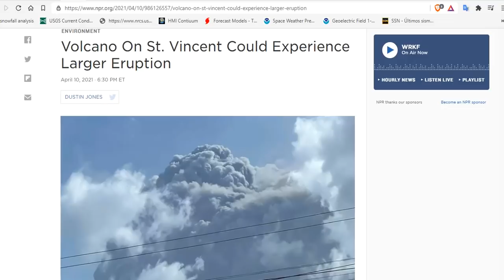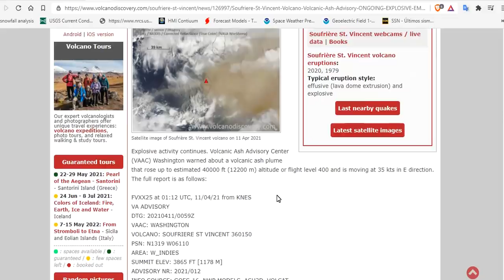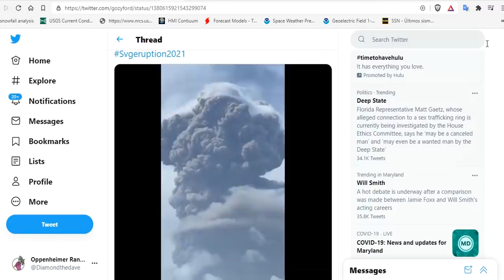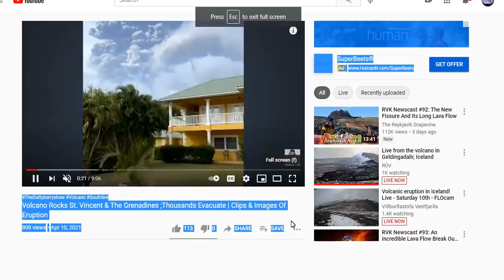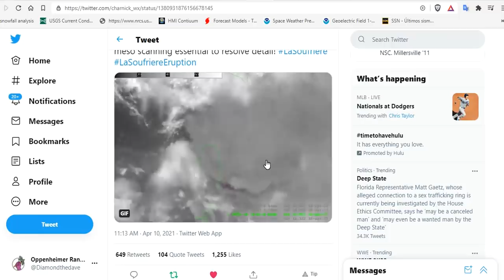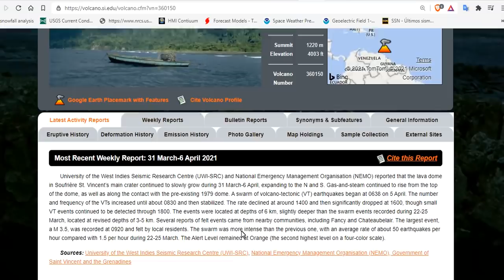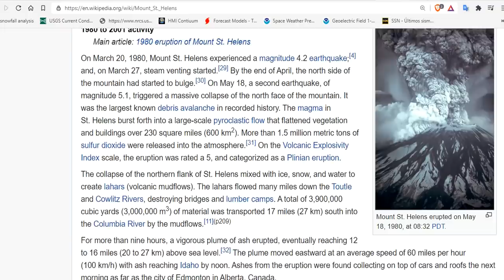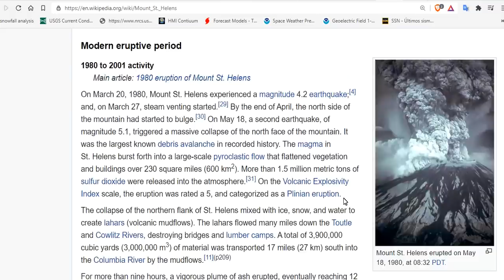Soufrière St. Vincent Volcano Explodes To 40,000+ - Fourth Eruption In 48 Hours! - VEI Explained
Soufrière St. Vincent Volcano Volcanic Ash Advisory: ONGOING EXPLOSIVE EMS. to 40000 ft (12200 m)
Second explosive eruption for the day at La Soufriere. Although smaller than the first which occurred earlier this morning, it’s still frightening to witness.
Third Eruption La Soufrière volcano erupting on St. Vincent from GOES
Volcano Rocks St. Vincent & The Grenadines ;Thousands Evacuate | Clips & Images Of Eruption
LIGHT SHOW: Volcanic lightning is seen illuminating the night sky over St. Vincent following multiple reported eruptions of the La Soufriere volcano.

Bitcoin: 17NV3vtcQhRnsRnjckCcYkKVEUcnirKQ62